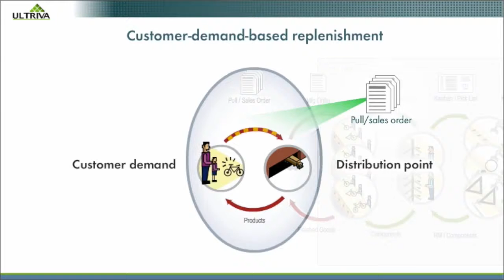How to Explain a Technology Solution with a 2-Minute Explainer Video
How to achieve lean manufacturing operations with demand signals at each link in the supply chain. Excerpt from an Ultriva thought leadership 2-Minute Explainer video on demand-driven execution. 2-Minute Explainer produced by Business Information Graphics